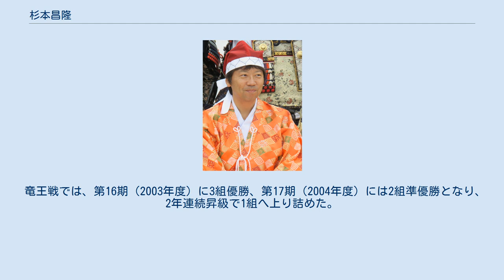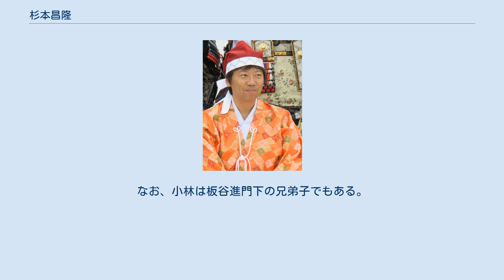杉本昌隆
杉本 昌隆（すぎもと まさたか、1968年11月13日 - ）は、将棋棋士。
板谷進九段門下。
竜王戦1組通算7期。
日本将棋連盟非常勤理事（2012年 - 2014年・2021年 - ）。
 1990年、プロ入り。
 第48回（1998年度）NHK杯テレビ将棋トーナメントで、桐山清澄、森内俊之、中川大輔、屋敷伸之らに勝ち、ベスト4進出。
準決勝で堀口一史座に敗れる。
 2001年、第20回朝日オープン将棋選手権で、米長邦雄、森内俊之、中原誠らを破り、決勝進出。
決勝五番勝負で堀口一史座に1勝3敗で敗れ、準優勝。
 竜王戦では、第16期（2003年度）に3組優勝、第17期（2004年度）には2組準優勝となり、2年連続昇級で1組へ上り詰めた。
 2008年度のB級1組順位戦において、高橋道雄、井上慶太と並ぶトップタイの成績（8勝4敗）を挙げたが、順位が下位であったため頭ハネでA級昇級を逃した（タイトル挑戦・棋戦優勝・将棋大賞受賞歴が全くない杉本がA級に昇級していれば、田丸昇以来の珍記録であった）。
 第74期（2015年度）第74期順位戦B級2組では3勝7敗の成績に終わり、降級点2となりC級1組へ降級した。
 2018年3月8日、第68期王将戦1次予選2回戦で弟子の藤井聡太と初対局、千日手指し直しの末敗れ、「恩返し」を許した。
 2019年2月22日、テレビ棋戦での勝利で勝数規定を満たし、八段に昇段した。
八段まで全て勝数規定で昇段したのは阿部隆、中田宏樹、中川大輔、日浦市郎、泉正樹、神崎健二、中田功に続き史上8人目である。
第77期順位戦では近藤誠也、船江恒平、そして藤井聡太と8勝1敗で並んで迎えた3月5日の最終局で勝利。
他の3人も勝利したが、順位の差で来期B級2組へ昇級。
藤井との師弟同時昇級はならなかったが、50歳でのB級2組昇級は史上4位の年長記録となった。
 振り飛車党の棋士として知られ、特に四間飛車・中飛車を得意とする。
板谷一門は、「振り飛車はよくない」、「若いうちは居飛車でいきなさい」という考え方の一門であった。
杉本は奨励会に入った当初、居飛車党であったが、2年間6級のままであったことと、自分の武器は体力だと知ったことから、振り飛車党に転じた。
 杉本の振り飛車は奨励会時代から定評があり、先に四段に上がった村山聖は「全振り飛車党の中で唯一の本格正統派」「メチャクチャ格調が高い」と評していた。
また、共に第七回三段リーグを戦った藤井猛は、当時三段リーグにおいて振り飛車党が苦戦を強いられていた状況を踏まえ居飛車も指せるようになっていた方がよいのでは、と迷っていたところ、杉本が振り飛車を中心に指しこなしてプロになったのを見て「勇気づけられ」、翌期は振り飛車一本で臨み15勝3敗の好成績を残してプロ入りを果たした。
 小林健二と共に藤井システム以前の非常にシステム化された振り飛車定跡を整備した功績がある。
なお、小林は板谷進門下の兄弟子でもある。